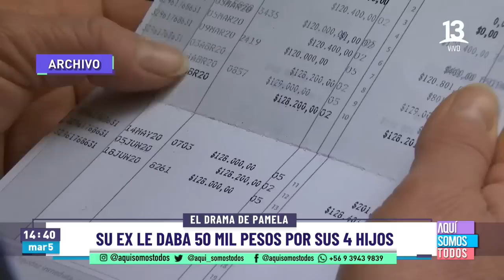Una cruda realidad: Ex pareja la abandonó con 4 hijas y paga una pensión de $50 mil. AST, 2022